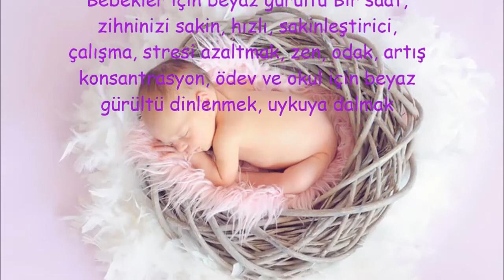bebekler için beyaz gürültü white noise bebek sakinleştirici (60 dakika)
Beyazgürültü (white noise) beyaz ışığın tüm renkleri içermesi gibi, insan kulağının algılayabileceği tüm ses frekanslarının bileşiminden oluşur. Saç kurutma makinesi, vantilatör, elektrik süpürgesi gibi makine sesleri; şelale, okyanus, rüzgar sesi gibi doğadan gelen sesler bu özelliğe sahiptir.